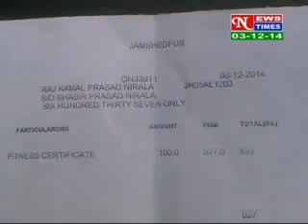HINDI NEWS ,DATED 3 11 14 PART 2